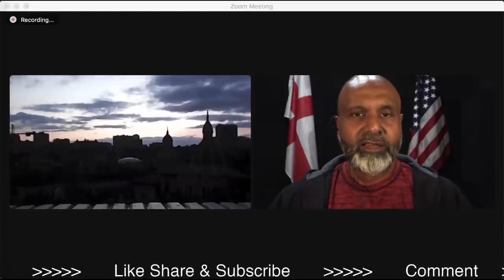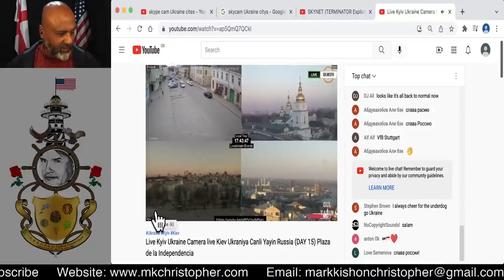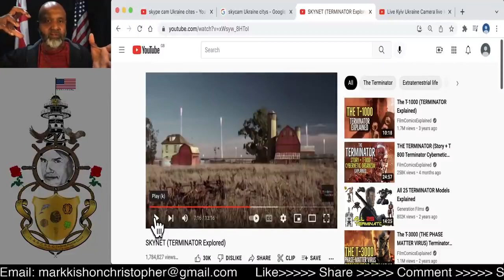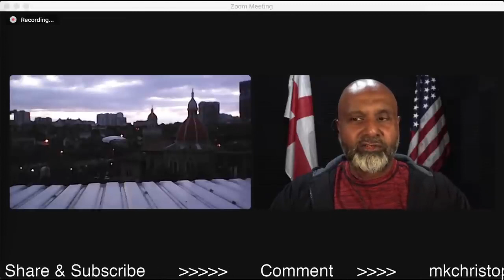Empire of Lies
Great videos where : Global-Chief-Federal-Postal-Court-Judge &: Plenipotentiary-Judge. : Mark-kishon: Christopher. goes live with a brave guest in Ukraine to uncover the truth.

[" With your support as Patrons, the Federal-Postal-Court will be able to put these people in Prison. As you can see your help has a great deal of Power and Effectiveness, never underestimate your ability to further the cause.

[" Use this Link to send your support via BTC Wallet Transfer:
1MThZpvXNkKCjVDBV5QPEXLvQfiH8RxRvr     "]

[" For Mortgage / Debt / Loans / Elimination email.."]